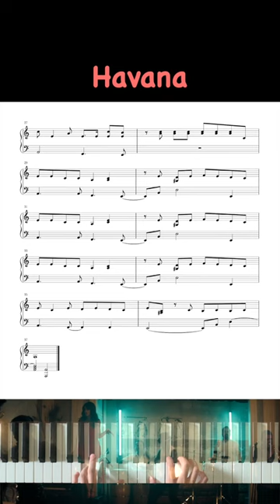Camila Cabello - Havana